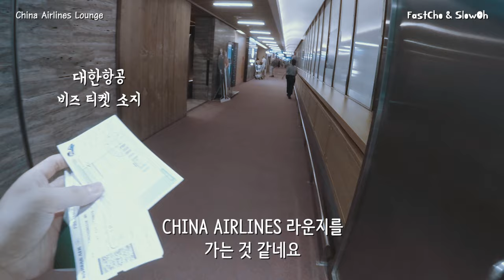이곳이 라운지여 황실이여 ㅣ 대만 타오위안 중화항공 라운지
대만 타오위안 공항에서 대한항공 비즈를 타면
중화항공(CHINA AIRLINES)의 라운지를 안내해줍니다

중화항공의 라운지는 과연 그 이름 답게
압도적인 규모와 인테리어로
우리의 눈을 사로잡습니다

특히 누런 조명이 마치 금으로 도배를 한듯한 느낌입니다

으리으리한 황실 라운지